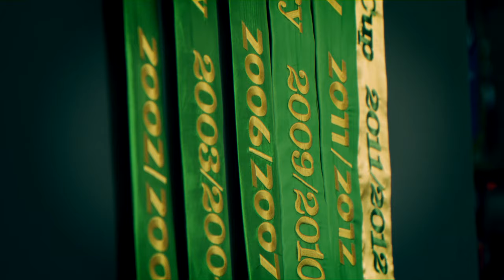Návrat Domov | Tomáš Hubočan 💛💚